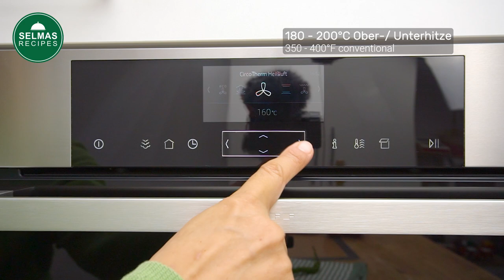KARNIYARIK | Gefüllte Auberginen mit Hackfleisch | Iftar | low carb 🍆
Karniyarik (gefüllte Auberginen auf türkische Art) sind einfach zuzubereiten und schmecken einfach nur köstlich! Meiner Meinung nach schmecken die Auberginen besser, wenn sie in reichlich Öl gebacken werden, aber je nach Vorliebe könnt Ihr sie auch nur dünn mit Öl bepinseln und im Backofen oder Airfryer weichgaren.
Da die Auberginen zum Entwässern gesalzen werden, könnt Ihr für die Füllung entsprechend weniger Salz verwenden.

📍 Ein Video über die perfekte Zubereitung von Türkischem Reis von meiner lieben Kollegin Karina findet Ihr hier:

💖 Wenn Euch meine Rezepte gefallen, würde ich mich sehr freuen, wenn Ihr:
⭐ das Video likt,
⭐ mit Euren Freunden teilt
⭐ und/ oder zumindest mit einem Emoji kommentiert.

Es ist ein kleiner Aufwand für Euch, für die Entwicklung meines Kanals aber sehr wichtig. Vielen lieben Dank im voraus!

🎁Produkte aus meinen Videos und viele Geschenkideen findest Du hier *:

* Microplane Profi-Schäler
* Olivenholz Schneidebrettchen
* Bunte Messlöffel

🎬🎥Meine Videoausrüstung:
* Objektiv 1
* Objektiv 2

Wenn Dir meine Rezepte so gut gefallen, dass Du sie nachmachst und auf deinem eigenen Kanal (oder anderen Social Media Konten) veröffentlichst, dann sei bitte so FAIR und weise in deinem Video (Social Media Beitrag) auf meinen Kanal hin und verlinke meinen Kanal in deiner Videobeschreibung (füge deinem Beitrag den Tag @selmasrecipes bei).
Hinter der Veröffentlichung jedes meiner Videos steckt sehr viel Arbeit!

👩‍🍳 Zutaten: für 6 Portionen:

🔸 3 Auberginen

Für die Hackfleischfüllung:
🔸 2 Tomaten
🔸 1 Knoblauchzehe
🔸 1 Zwiebel
🔸 2 milde, lange Paprika
🔸 1 - 2 EL Tomatenmark
🔸 1 - 2 EL gehackte Petersilie
🔸 1 TL Paprikapulver
🔸 Piment nach Geschmack (optional)

Für die Sauce:
🔸 250 ml Wasser oder Brühe

Außerdem:
🔸 1 Tomate
🔸 1 milde türkische Paprika

0:00 - 2:00 Auberginen anbraten
2:00 - 5:52 Hackfleischfüllung
5:52 - 6:30 Die Sauce
6:30 - 6:58 Auberginen im Ofen backen
6:58 - 7:17 Bitte abonnieren, liken & teilen!